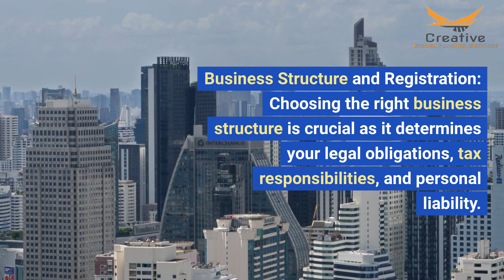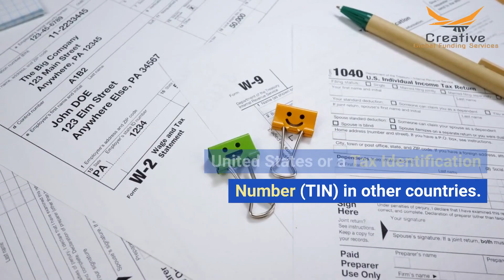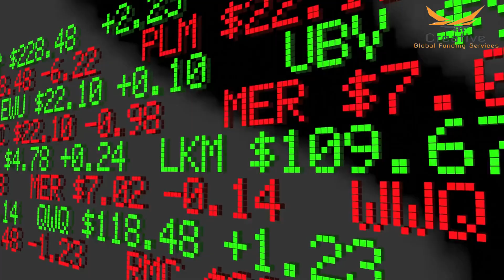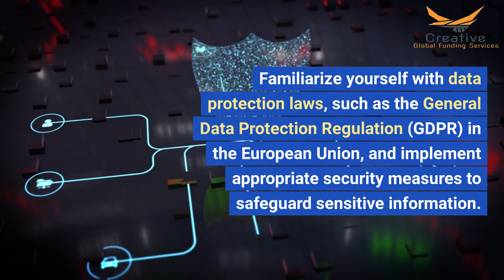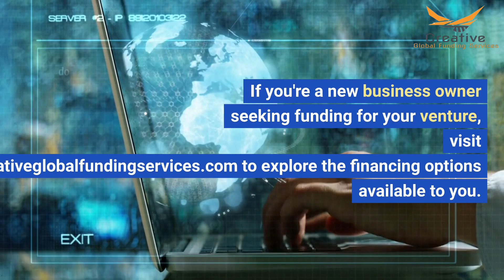Navigating Legal and Regulatory Requirements for New Business Owners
Starting a new business can be an exciting and rewarding venture. However, it is important for new business owners to understand and comply with the legal and regulatory requirements that come with launching and running a company. Failing to adhere to these requirements can lead to legal complications, penalties, and even the closure of your business. In this article, we will discuss some essential steps that new business owners should take to navigate the legal and regulatory landscape.

Business Structure and Registration: Choosing the right business structure is crucial as it determines your legal obligations, tax responsibilities, and personal liability. Common structures include sole proprietorship, partnership, limited liability company (LLC), and corporation. Research each option and consult with a legal professional to determine the best fit for your business. Once you've chosen a structure, register your business with the appropriate authorities, such as the Secretary of State or Companies House, and obtain any necessary licenses or permits.

Tax Obligations: Familiarize yourself with the tax requirements for your business. This includes obtaining an Employer Identification Number (EIN) from the Internal Revenue Service (IRS) in the United States or a Tax Identification Number (TIN) in other countries. Understand your obligations for income tax, sales tax, payroll tax, and any other applicable taxes. Consider hiring an accountant or tax professional to ensure accurate record-keeping and compliance with tax laws.

Employment Laws: If you plan to hire employees, it is crucial to understand and comply with employment laws. This includes adhering to minimum wage regulations, providing a safe working environment, withholding payroll taxes, and complying with anti-discrimination laws. Familiarize yourself with the labor laws and regulations specific to your industry and location to avoid legal complications.

Intellectual Property Protection: Protecting your intellectual property is essential for many businesses. Consider trademarks, copyrights, patents, and trade secrets as avenues for safeguarding your unique ideas, inventions, logos, and creative works. Consulting with an intellectual property attorney can help you determine the best strategies to protect your valuable assets.

Contractual Agreements: Contracts play a vital role in business operations. Whether it's with suppliers, vendors, employees, or clients, having well-drafted contracts can protect your interests and mitigate legal risks.

Privacy and Data Protection: With the rise of digital technology, businesses must be vigilant about protecting customer data and complying with privacy regulations. Familiarize yourself with data protection laws, such as the General Data Protection Regulation (GDPR) in the European Union, and implement appropriate security measures to safeguard sensitive information.

Ongoing Compliance: Legal and regulatory requirements are not one-time obligations; they require ongoing compliance. Stay informed about changes in laws and regulations that may affect your business. Regularly review and update your practices to ensure continued adherence.

While navigating the legal and regulatory landscape may seem daunting, it is crucial for new business owners to prioritize compliance. Seeking professional guidance from lawyers, accountants, and other experts can provide invaluable support and ensure that your business remains on the right side of the law.

If you're a new business owner seeking funding for your venture, to explore the financing options available to you. Remember, understanding and complying with legal and regulatory requirements is an essential step toward building a successful and sustainable business.